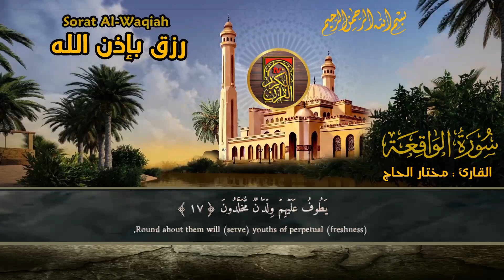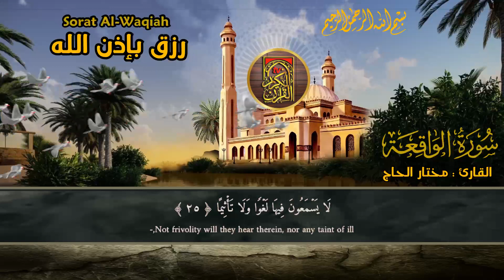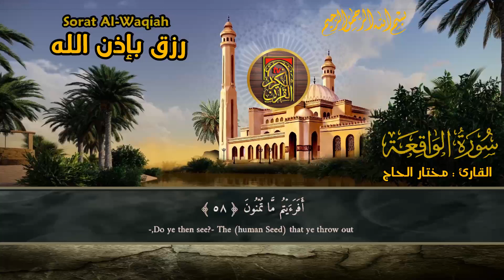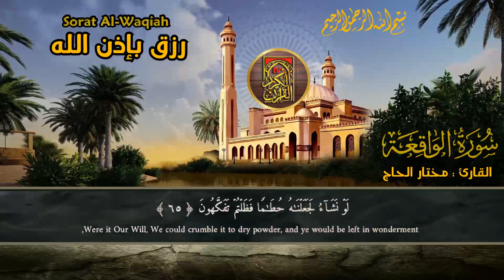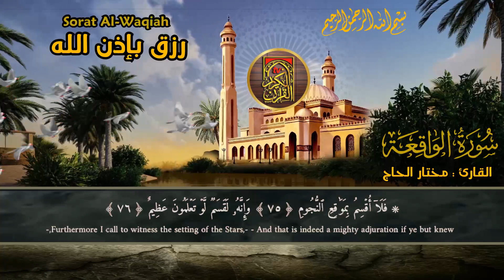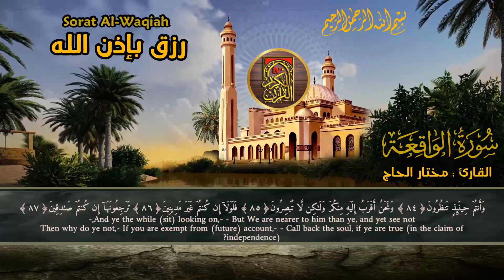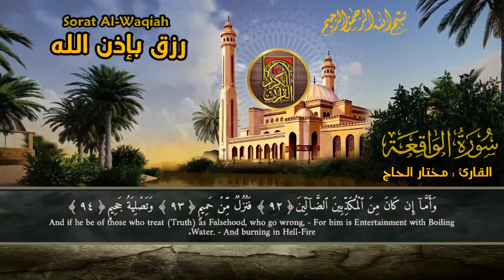القارئ مختار الحاج - سورة الواقعة - تلاوة خاشعة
مختار الحاج,
سورة البقرة,
surah kahf,
surat al kahf,
al kahf,
sourat al kahf,
kahf sourate,
alkahf,
sourate kahf,
kahf,
sourat alkahf,
سوره البقرة,
sort kahf,
البقرة,
sourate,
سورة بقره,
sourat el kahf,
صورة البقرة,
el kahf,
sourat lkahf,
surah al kahf,
lkahf,
kahf surah,
elkahf,
رقية المنزل,
رقية للمنزل,
رقية البيت,
رقية للبيت,
رقيه,
رقية,
الرقية,
الرقيه,
رقيه شرعيه,
رقية شرعية,
الرقيه الشرعيه,
الرقية الشرعية,
سورة البقرة,
سوره البقره كامله,
سوره بقره,
al-kahf,
تلاوة,
تلاوة هادئة,
القران الكريم,
القران الكريم,
القارئ محمد المنشاوي,
محمد المنشاوي,
سورة,
سوره,
البقره,
ياسين,
الواقعه,
سوره البقره كامله,
سوره بقره,
al-kahf,
تلاوة,
تلاوه,
تلاوة هادئة,
القران الكريم,
القرآن الكريم,
قران كريم,
قرآن كريم,
قران,
قرآن,
بصوت الشيخ,
الشيخ,
القران الكريم مباشر,
القران مباشر,
قران مباشر,
Abdulbasit Abdussamad,
Abdulbasit,
Abdul Basit Abdul Samad,
Sourate Al-Baqarah,
Surat Al-Baqarah Quran Recitation,
Quran Recitation,
Surah Al Baqarah,
Surah Yasin,
Surah Ar-Rahman,
Surah Al-Waqiah,
Surah Al-Mulk,
The Sovereignty,
tbarak,
Quran Roqya,
Quran Ruqyah Shariah,
Quran Ruqyah,
Quran Roqya,
Quran,
sura,
sourah,
sourat,
surat,
surah,
murattal,
Al-Baqarah,
quran karem,
quran karim,
Most Beautiful Recitation,
Beautiful Recitation,
Translation,
سورة البقرة,
سورة الملك,
سورة يس,
سورة الواقعة,
سورة الملك,
سورة الرحمن,
سورة المزمل,
سورة الكهف,
سورة يس بصوت مشاري العفاسي,
سورة يس  السديس,
سورة يس الشريم,
سورة يس ياسين الجزائري,
سورة يس يوسف الدغوش,
سورة يس يوسف كالو,
سورة يس يوم الجمعة,
سورة يس يوسف ابكر,
سورة يس ياسر سلامة,
سورة يس ياسر القطامي,
سورة يس يحيى حوى,
سورة يس يوسف,
سورة يس وديع اليمني,
سورة يس ومريم,
سورة يس وليد الفلوجي,
سورة البقرة وليد الدليمي,
سورة يس وسام غمراوي,
سورة يس والبقرة,
سورة يس وليد ابراهيم,
سورة يس ورش,
سورة يس وليد عاطف,
سورة يس وطه ومريم ماهر المعيقلي,
سورة يس,
سورة البقرة ادريس ابكر,
سورة يس مشاري,
سورة يس هاني الرفاعي,
سورة يس هزاع البلوشي,
سورة يس هاني,
سورة يس بصوت هادئ,
سورة يس ناصر القطامي كاملة,
سورة يس ناصر القطامي,
سورة يس نبيل العوضي,
سورة يس نامق مصطفى,
سورة يس ناصر,
سورة يس نعمة الحسان,
سورة يس نبيل الرفاعي,
سورة يس نايف الفيصل,
سورة البقرة نادرة لعبد الباسط,
سورة يس ناصر الغامدي,
سورة يس ماهر المعيقلي مع الكلمات,
سورة يس ماهر المعيقلي تجويد,
سورة يس مشاري العفاسي,
سورة يس محمد صديق المنشاوي,
سورة يس محمد طه الجنيد,
سورة يس ماهر المعيقلي mp3,
سورة البقرة,
سورة الملك,
سورة يس,
سورة الواقعة,
سورة الملك,
سورة الرحمن,
سورة المزمل,
سورة الكهف,
سورة يس والواقعة والرحمن والملك - القارئ علاء عقل - تلاوة خاشعة,
قرآن كريم TV